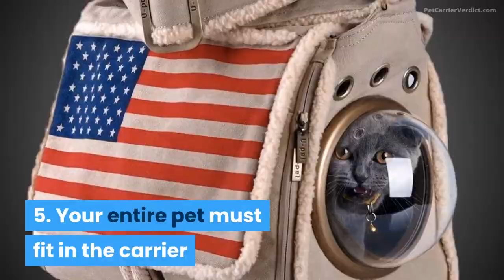Airline Approved Pet Carriers for In Cabin Carry On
What are the requirements of pet carriers used inside the cabin when traveling by air? Learn which features are required for airline approval.